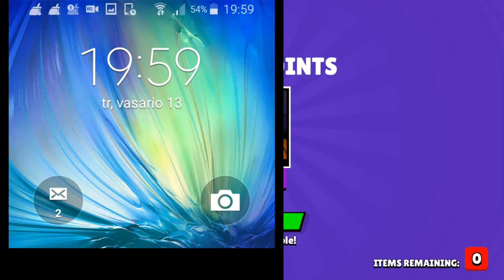BRAWL STARS THE WORSTEST BOX OPENING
IF
THIS
DONT
FORGET
TO
AND
BYE